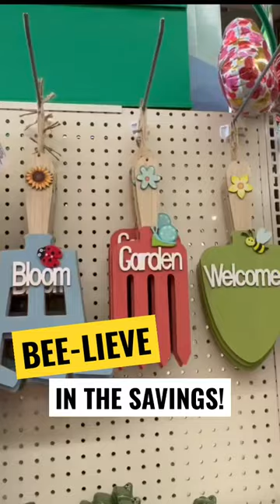🍯 DOLLAR TREE 🐝 SPRING DECOR. BEE-LIEVE IN THE SAVINGS 🛍️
Queen of the 99

Queen of dollar tree

Sway to the 99